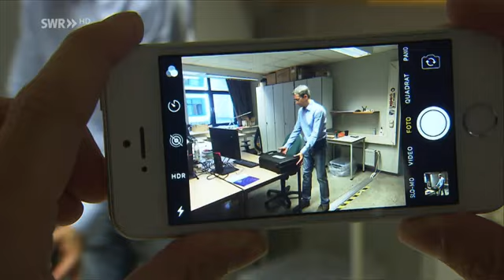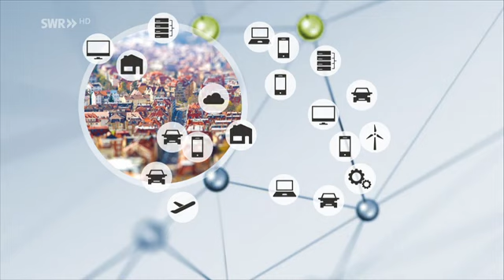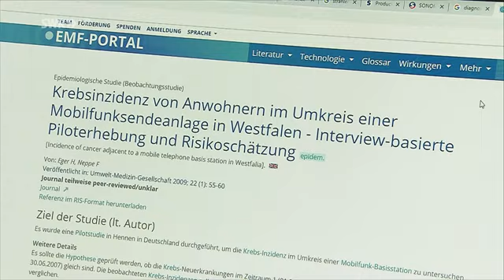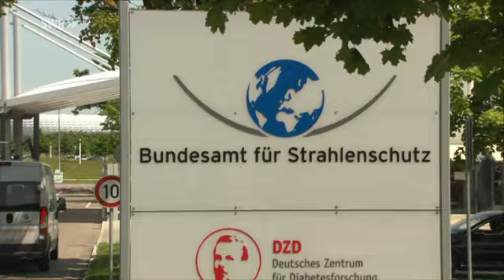Proteste gegen das superschnelle 5G-Netz in Baden-Württemberg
Ein Beitrag zur Ermutigung, wie sich überall gegen 5G gestellt wird. Natürlich sind auch verharmlosende Aussagen der Industrieleute Prof. Lerchl von der Vodafone Universität und Gunda Ziegelberger mit dabei. Dennoch die Wissenschaftslage ist längst klar und eine Mehrheit der Studien findet Effekte, welche die Gesundheitsgefahren belegen, z.B. bei Gehirntumoren Ebenso ersichtlich ist das in den Berichten der Krankenkassen und Lange kann die Bevölkerung nicht mehr angelogen werden. Prima, daß die Medien immer mehr Beiträge dazu bringen müssen.